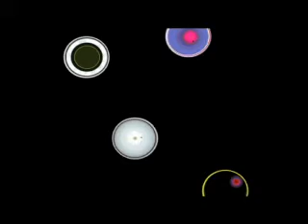Music of the spheres- prelude op.32 no.12 by Sergei Rachmaninoff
Trinity
Planetarium piano
scene 34
episode Nature
composed by Sergei Rachmaninoff
performed by Boris Berezovsky